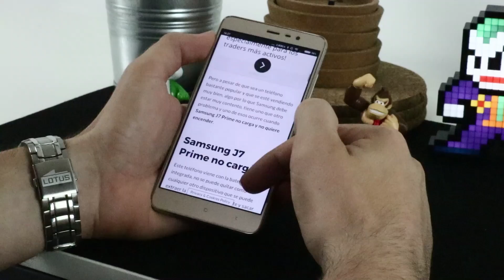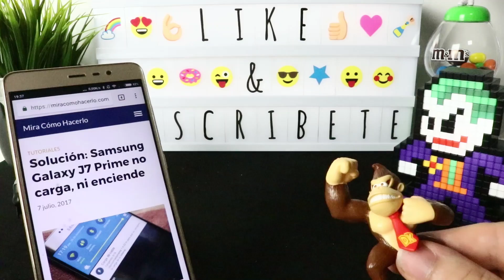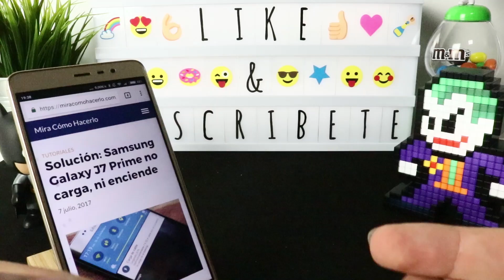Solución: Samsung Galaxy J7 Prime no Carga, ni Enciende